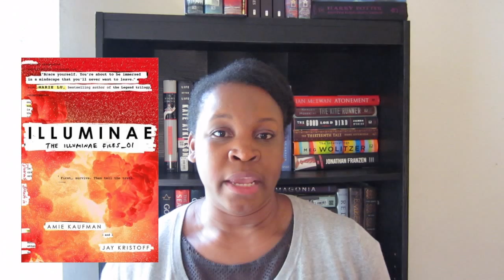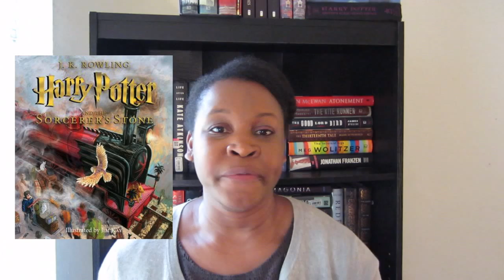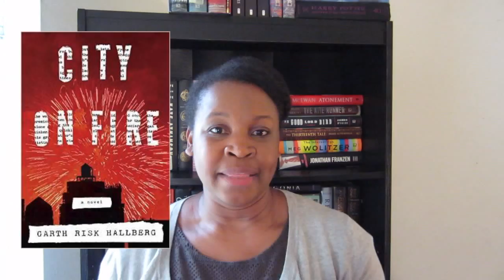Most Anticipated Releases | Top 5 Wednesday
My first Top 5 Wednesday video discussing my most anticipated releases the rest of 2015.